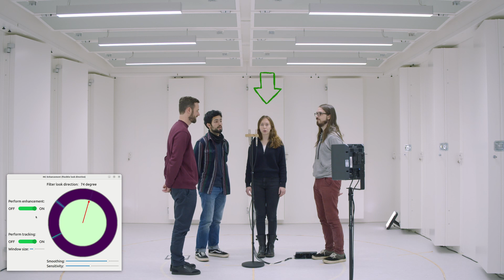Spatially Selective Deep Non-Linear Filters for Real-time Multi-channel Speech Enhancement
Experiments:
0:00 Many interfering speakers
2:00 Moving speakers
2:38 Close speakers
3:16 Unseen noise types

Key features of the demo system:

1. DNN-based spatially selective non-linear filter
     Purely DNN-driven
     Joint spatial and tempo-spectral processing
     High spatial selectivity
2. Interactive steering and automatic tracking
     Look direction of the filter is controlled by the user (localization for visual    guidance)
     Adjustments of the look direction every 8 ms
     Automatic tracking of slowly moving sources
     Real-time processing
3. Processing in the STFT domain (32 ms window, 8 ms shift, 16 kHz sampling frequency)
     Algorithmic latency of 32 ms

Related paper:
K. Tesch and T. Gerkmann, "Multi-Channel Speech Separation Using Spatially Selective Deep Non-Linear Filters," in IEEE/ACM Transactions on Audio, Speech, and Language Processing, vol. 32, pp. 542-553, 2024, doi: 10.1109/TASLP.2023.3334101